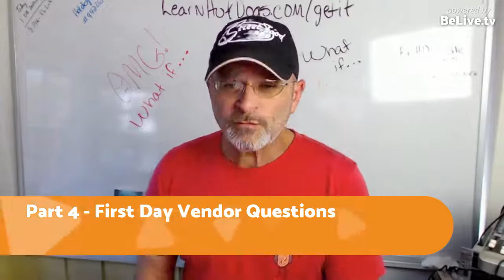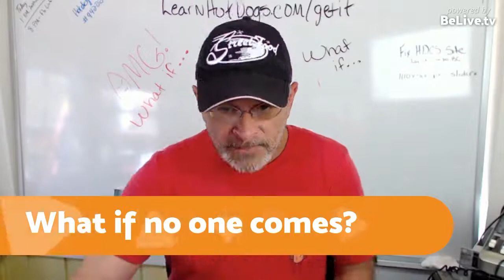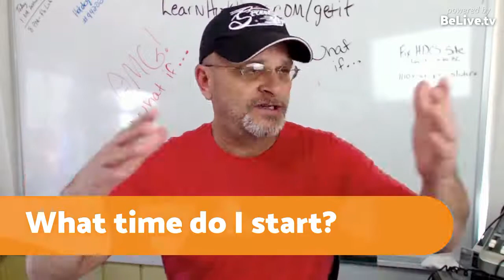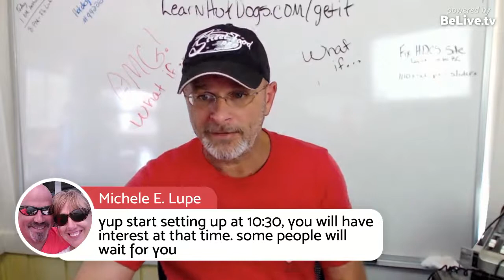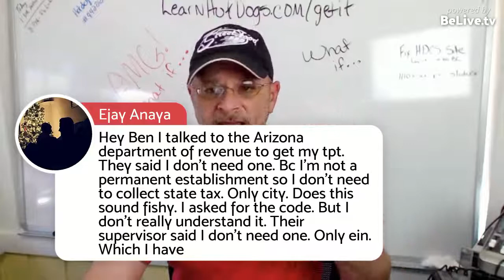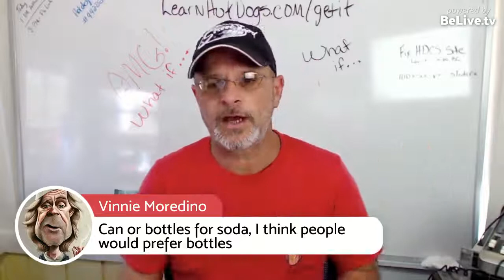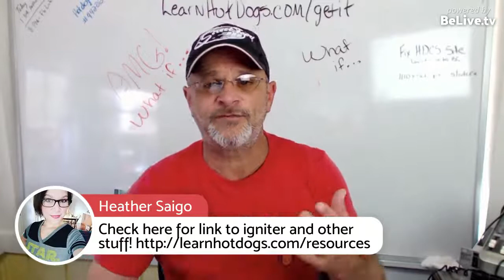Top 40 Questions First Day Hot Dog Vendor / Street Food Vendor: Part 4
Top 40 First Day Vendor Questions Part 4
Ben, father of 10, bankrupt, homeless and on food stamps made over $8000 his first month in a little po-dunk town in East TN. with a broke down hot dog cart. He’s gone on to help over 16,000 vendors gain freedom with catering, hot dog carts and street food